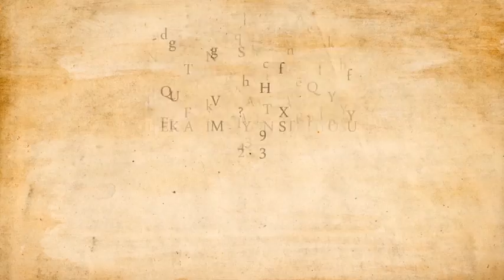Dudu Animation Project – Music